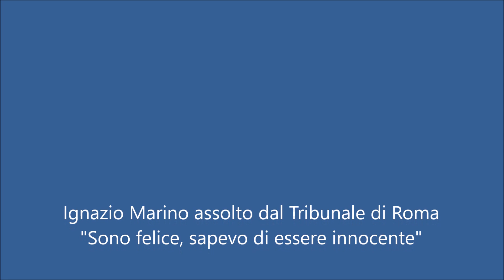Giornale del 7 ottobre 2016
Le notizie di oggi e il meteo di IlMeteo.it